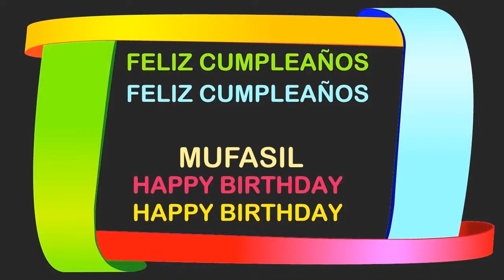Mufasil Birthday Postcards & Postales